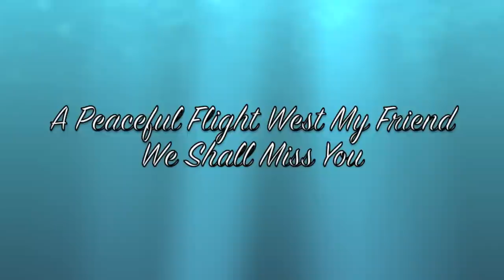Chuck Ross Memorial Flight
UltraLight  Squadron Of America in Perris Valley, CA. put together this Memorial gathering at Chucks home/airport to scatter his ashes. Chuck checked me out on the Quicksilver Ultralight he helped me build. A great guy and we shall miss him.
To my friend, May your Last Flight West be in Peace.
. A Flyer's Prayer

When this life I'm in is done, and at the gates I stand,
My hope is that I answer all the questions on command.
I doubt He'll ask me of my fame, or all the things I knew;
Instead He'll ask of rainbows on rainy days I flew.
The hours logged, the status reached, the ratings will not matter.
He'll ask me if I saw the rays and how He made them matter.
Or what about the droplets clear, I spread across my screen?
And did you see the twinkling of eyes of student pilots keen?
The way your heart jumped in your chest, that special solo day.
Did you take time to thank the ones who fell along the way?
Remember how the runway lights looked one night long ago?
When you were lost and found your way, and how - you still don't know?
How fast, how far, how much, how high? He'll ask me not these things.
But did I take the time to watch the moonbeams wash my wings?
And did you see the patchwork fields and mountains I did mold?
The mirrored lakes and velvet hills, of these did I behold?
The wind He flung along my wings, on final almost stalled.
And did I know it was His name that I so fearfully called?
And when the goals are reached at last, when all the flying's done.
I'll answer Him with no regret -- Indeed, I had some fun.
So when these things are asked of me, and I can reach no higher.
My prayer this day His hand extends, please welcome home this Flyer.